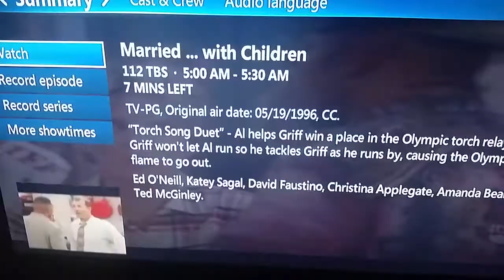Bruce Jenner Married With Children Marcy Roy Jones Jr.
Roy Jones Jr mistaking Marcy for Bruce Jenner in 1996